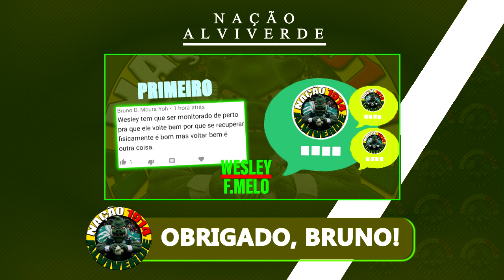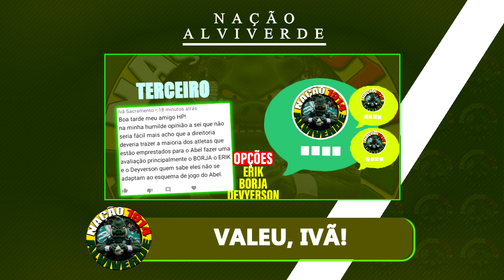Victor é do Verdão! ATACANTE assina com Palmeiras | Grande "acordo" anunciado |RAMIRES novo clube?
ÚLTIMAS NOTÍCIAS DO PALMEIRAS